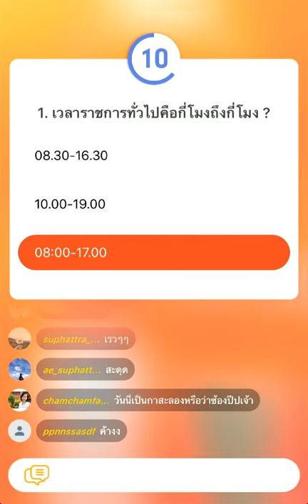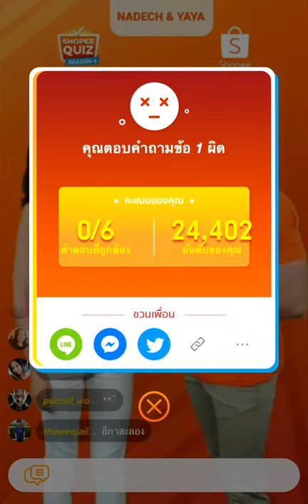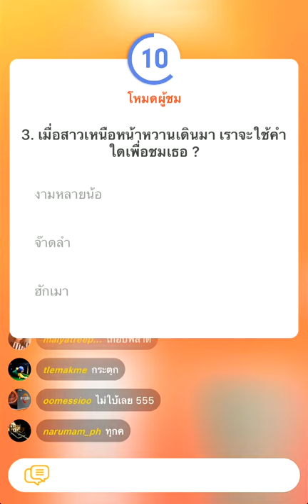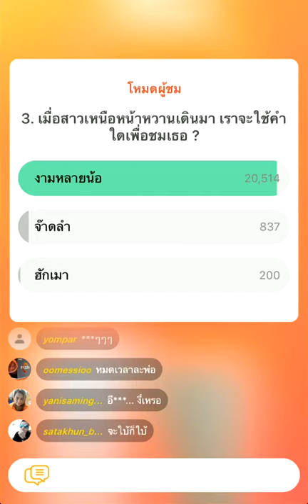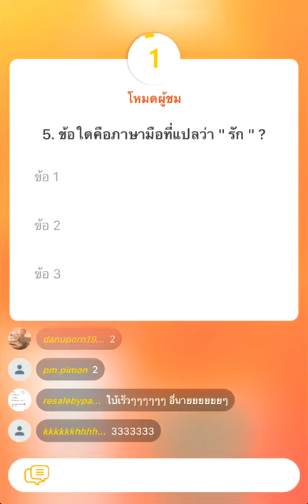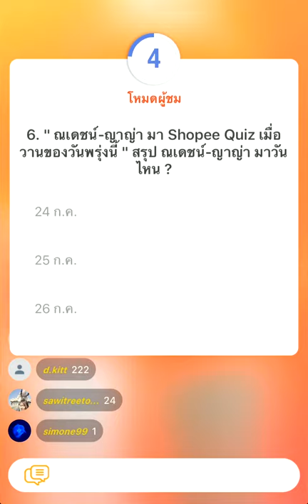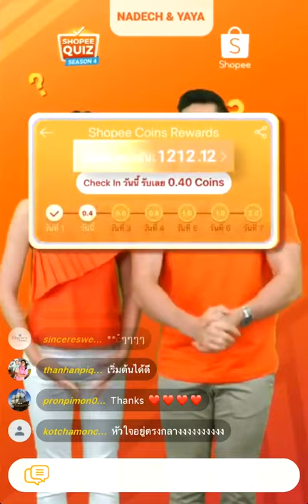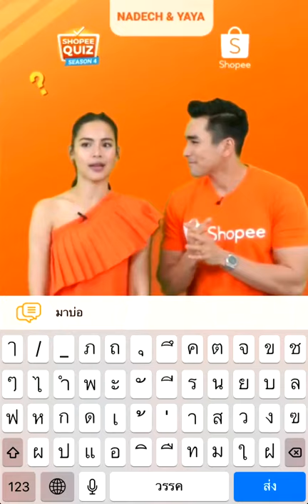ShopeexNDYY Nadech Yaya Shopeequizseason4 24/07/17 ณเดชน์ ญาญ่า